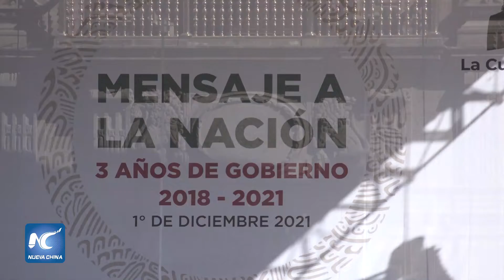Presidente mexicano celebra tres años de gobierno con asistencia masiva de personas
Con motivo de sus tres años de gobierno, el presidente mexicano, Andrés Manuel López Obrador, celebró el miércoles que pudo volver a reunirse con la ciudadanía en una asamblea realizada en la Plaza de la Constitución, en la Ciudad de México, en donde agradeció la asistencia de quienes se dieron cita para conmemorar esta fecha.